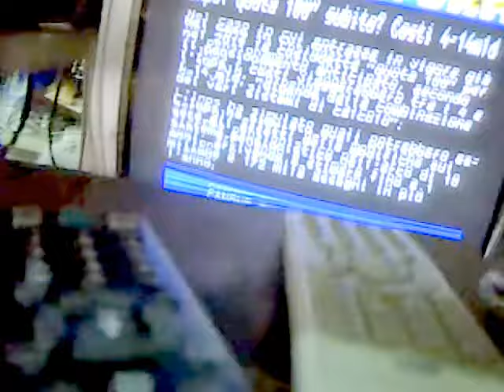SAT/14/JUL/2018 14:23" INTERMINABLE BUZZING, COMPRESSOR